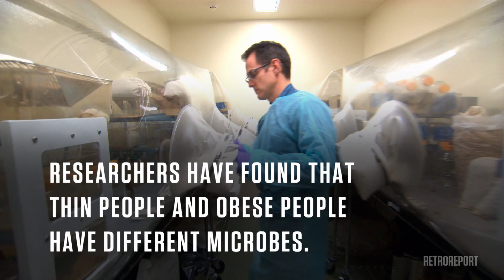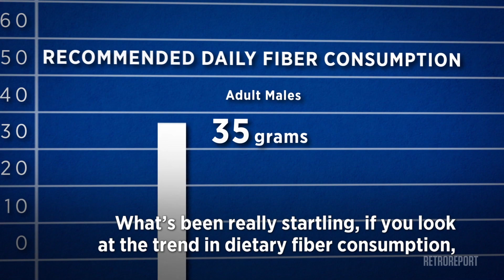Is it All in Your Gut? | Retro Report Voices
Is there a hidden cause of obesity? A professor at Stanford thinks the answer might lie with the 100 trillion microbes living in our bodies.